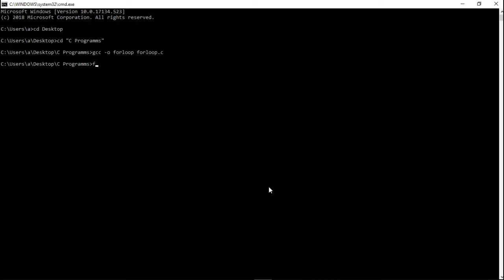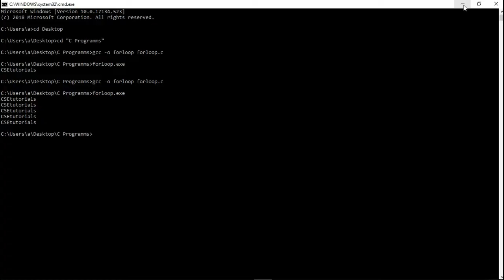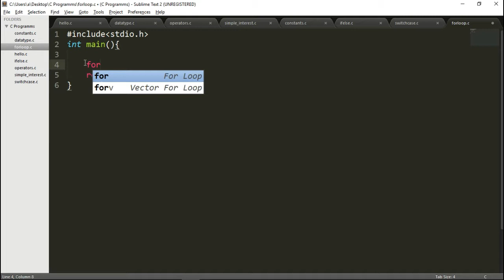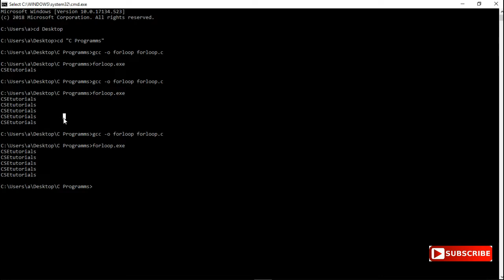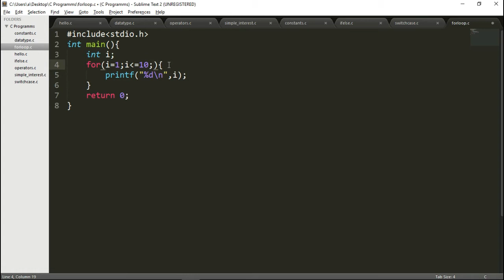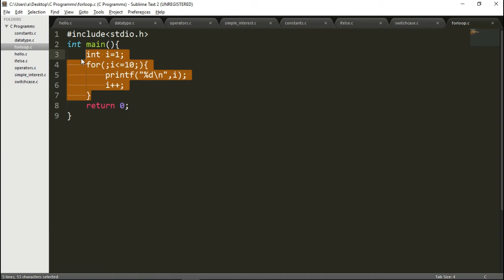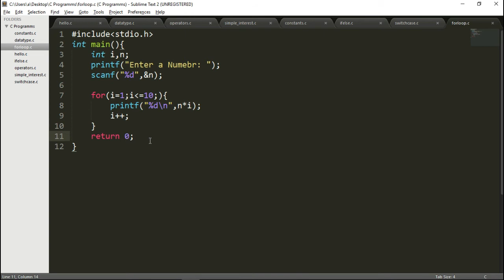C Tutorial in Hindi | For Loop in C (Part-14)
Hello, friends this is the 14th video in the series of C tutorial for beginners in Hindi. In this video i have talked about for loop in c language. we talked about what is loops in c. we also wrote a simple program to understand for loop in c.